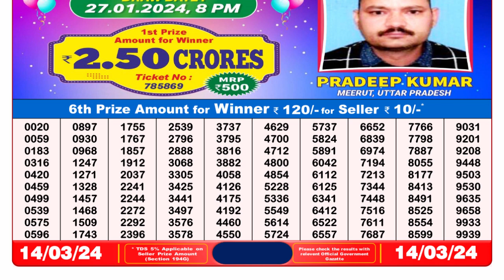🔴Dear Lottery Sambad Live 6pm today 14.03.24 Nagaland State Lottery Result